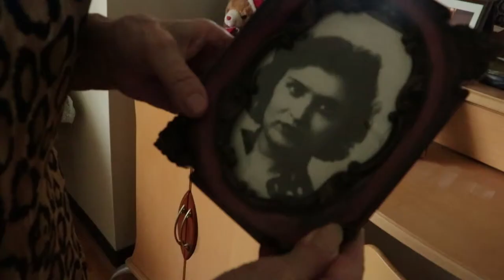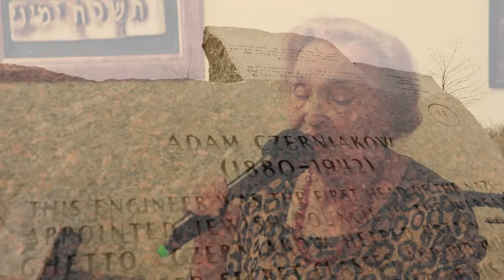Cursed Years in Transnistria short series about Holocaust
This film about Jewish stories form the Holocaust was produced, filmed and edited by Natalia Ghilascu. If you happen to know a survivor from Eastern Europe in USA, will be happy to connect and add to our series! The old images about Holocaust belong to the collection of the Holocaust Memorial in Washington DC from Public Domain.